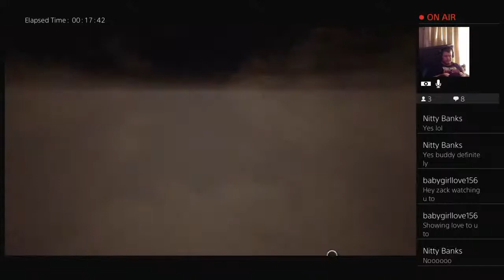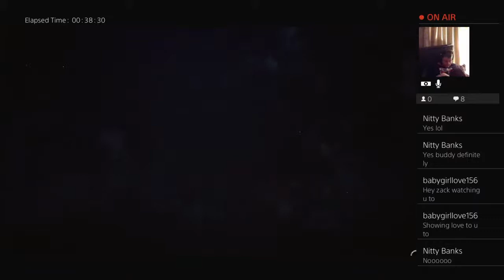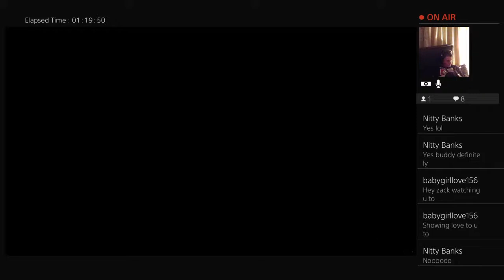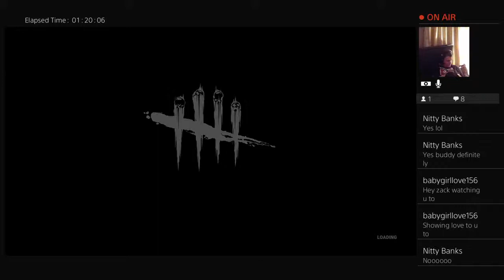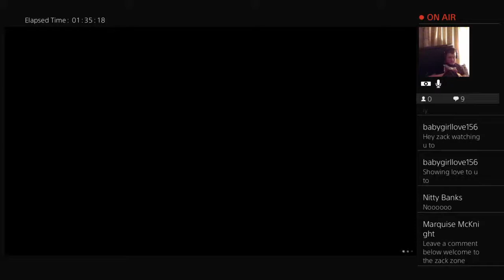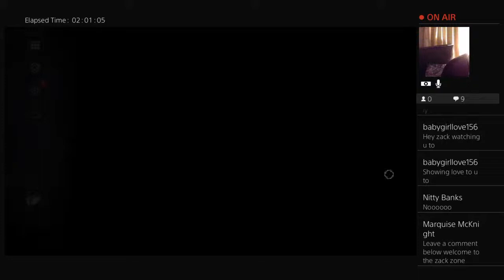Dead by daylight